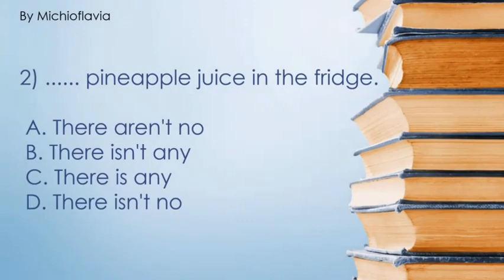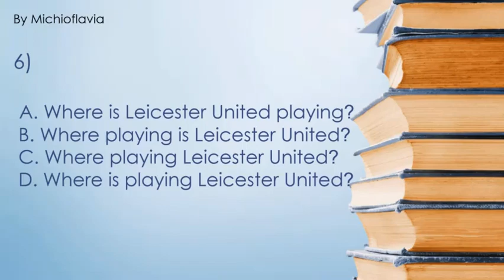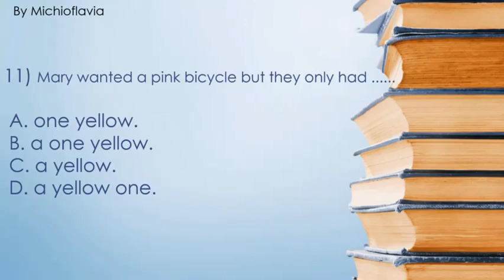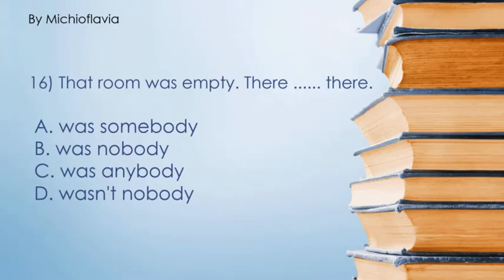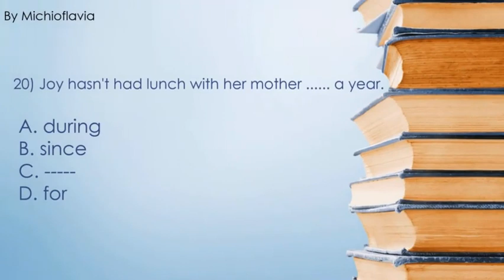ENGLISH TEST 2 by Michioflavia English Teacher